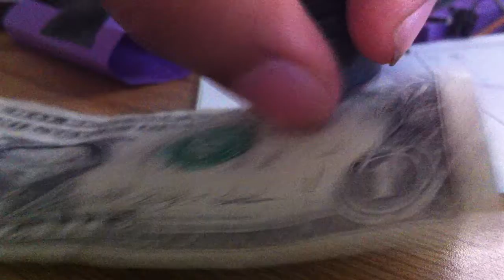Magnet dollar!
I have a magnetic dollar!